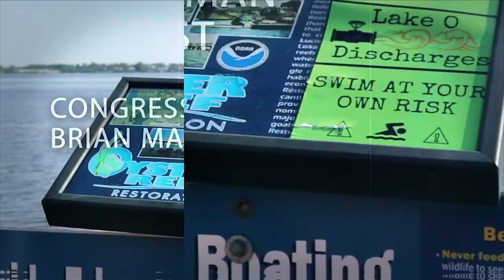The Tortured Coast: Episode 7 | Stop Harmful Discharges Act